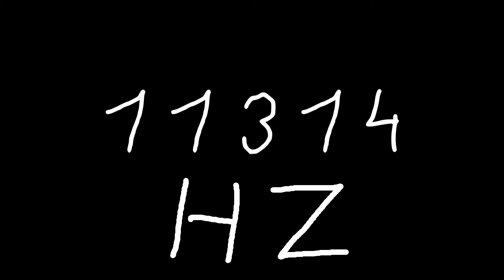11314 hz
Just sound.

chords
sounds
noise
tone
noises
tones
audio
wave
waves
sin
sine
sinus
sinoid
heart
heartbeat
resonancy